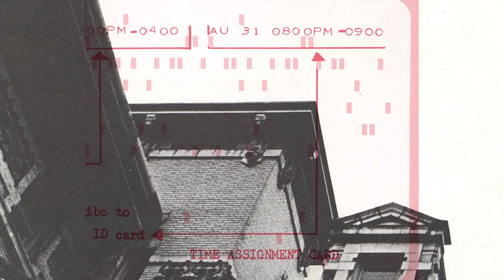Cut Pathways Trailer | SEASON 1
Carnegie Mellon University Libraries is excited to announce the launch of Cut Pathways, a podcast developed by the Oral History Program at Carnegie Mellon University, showcasing the different pathways that students and faculty follow to navigate their experiences in higher education.

Cut Pathways draws on the Oral History Program’s growing archive of longform interviews to showcase different pathways students and faculty take to navigate their experiences in higher education. It explore themes of culture, equality, and access to education, as well as catalytic points of personal growth, technological innovation, and creative development.

Each recorded history is full of funny anecdotes, follies, triumphs, hidden connections, and, occasionally, in-the-moment realizations. The first season begins June 29, 2021.